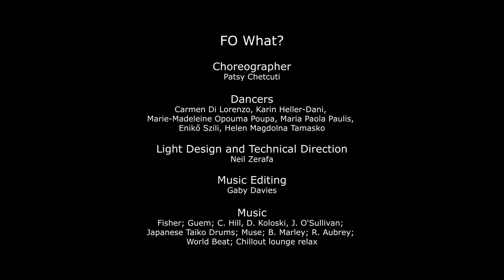Dance Tour 2022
The Dance Studies Department of the University of Malta presents Dance Tour 2022.

Programme
FO what?

Choreographer: Patsy Chetcuti

Music: Fisher; Guem; C. Hill, D. Koloski, J. O'Sullivan; Japanese Taiko Drums; Muse; B. Marley; R. Aubrey; World Beat; Chillout lounge relax

Music editing: Gaby Davies

Dancers: Carmen Di Lorenzo, Karin Heller-Dani, Marie-Madeleine Opouma Poupa, Maria Paola Paulis, Enikő Szili, Helen Magdolna Tamasko

 The work delves into the fears we experience when comparing ourselves to others, and how these fears can lead us to experience  isolation and/or rejection.

‘The reason we struggle with insecurity is because we compare our “behind the scenes” with everyone’s “showreel” ‘ Steve Furtick

 The 3 Monkeys

Choreographer: Dorian Mallia

Dancers: Carmen Di Lorenzo, Marie-Madeleine Opouma Poupa, Helen Magdolna Tamasko

 See No Evil, Hear No Evil, Speak No Evil. No matter how hard we try to conceal that which occurs around us. Once harmony is disrupted no reaction can stop the repercussions from unfolding within. The resolution is in knowing that whichever approach we take, nothing can prevent the repercussive outcome.

ent/anth/ropy

Choreographer:  Maria Agius Muscat

Music: Apollo 11 Lunar Landing – NBC News, Marea (We've Lost Dancing) - Fred

again.. feat. The Blessed Madonna, Bogoroditse Devo – Sergei Rachmaninoff

Dancers: Karin Heller-Dani, Maria Paola Paulis, Enikő Szili

Communaholic, often used to describe Generation Z, refers to an almost radical kind of inclusivity which promotes acceptance and functions on the fact that we are bound through our differences.

The three women we see here are discovering the relationship between them among the chaos which is their continuously developing identity and reality. Not only their identity as a group, but also their identity as individuals, and all the combinations which might exist in that universe (or multiple universes?).

P.U.M.P. (Perfectly Used Mic Power)

Concept and direction: Ricardo de Paula

Music composer: Martin Devek

Slowly progressing one step at a time, each one of us has the responsibility to make that one step, even if it's small, even if no one notices it first.

'Welcome my son, welcome to the machine.

What did you dream about?

It's alright we told you what to dream’.

(Pink Floyd)

Light design and technical direction: Neil Zerafa

VCT Technical team: Margherita Borg, Matthew Gellel

Academic coordinators: Sara Accettura, Paula Guzzanti Ferrer

Promotion Coordinator: Margaret Westby

Videography: Sam Chetcuti